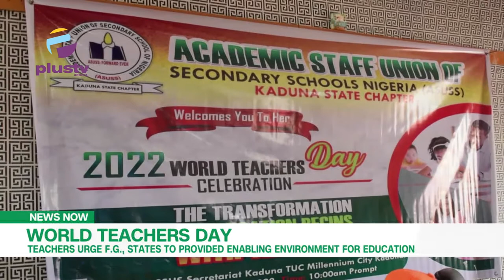World Teachers Day: Teachers Urge F.G., States To Provided Enabling Environment For Education | NEWS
ASUU Kaduna State chapter has joined their counterparts across the world to celebrate 2022 world teachers day by calling on both federal and state governments to provide an enabling environment for education to thrive in the country.